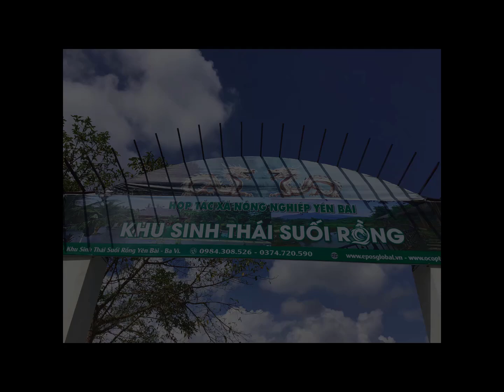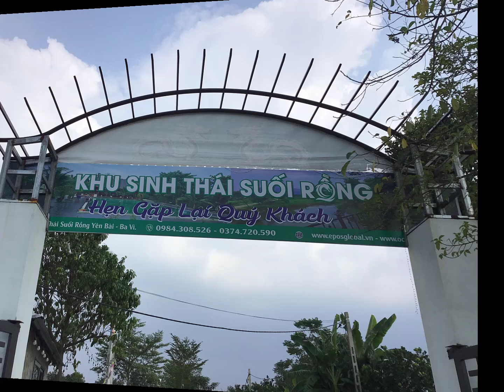DU LỊCH BA VÌ, HÀ NỘI Ngày 20 tháng 10 năm 2024